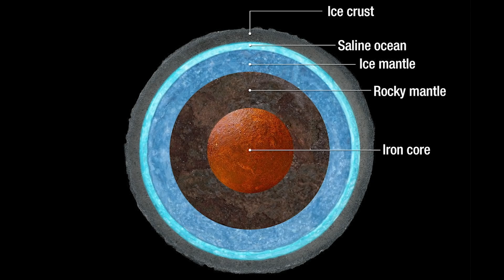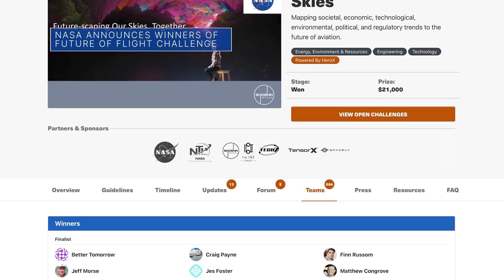The Next Commercial Crew Test Flight to the Space Station on This Week @NASA – July 30, 2021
The next commercial crew test flight to the space station, a new space station module, and another astronomical discovery by Hubble … a few of the stories to tell you about – This Week at NASA!

Producer Credit: Andre Valentine
Editor: Sonnet Apple

Contents:

0:00 Introduction
0:13 Next Commercial Crew Mission to Space Station
0:43 Arrival of New Space Station Module
1:25 First Evidence of Water Vapor at Jupiter’s Moon Ganymede
1:52  Tropical Rainforest Vulnerability Index
2:22 NASA Announces Winners of Future of Flight Challenge
2:58 50th Anniversary of Apollo 15